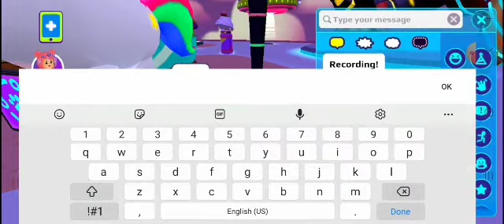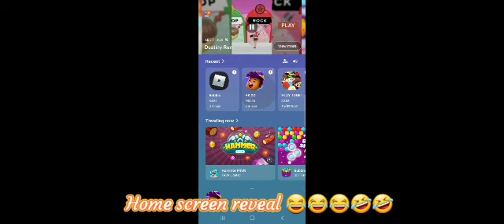Pkxd new update, Anniversary!!!!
Want to be my friend in pkxd? Name - xXQueenErumXx #665

More information in the about page.